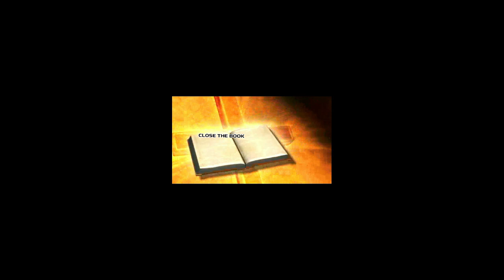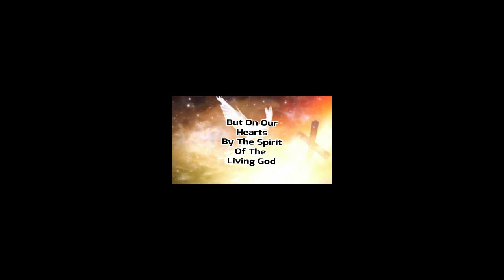FOUNDATION OF CHRIST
You can know ABOUT GOD from the bible, but you can never KNOW HIM through the bible.
      HOLY INSPIRED SCRIPTURES WERE UNDER THE OLD COVENANT! THE HOLY SPIRIT IS THE NEW COVENANT! THE BIBLE IS AN IDOL!
                        To become a son or a daughter of God we must be filled with the Holy Spirit which is the SEED of Christ that regenerates our spirit/soul into the sons and daughters of God
   If in this life only we have hope in Christ, we are of all men most miserable. (Apostle Paul)
      In Christ we are regenerated in our spirit by the Holy Spirit, but our bodies are a body of sin and death.
        The mystery of God is simple to those that are born of the Holy Spirit, But the natural man does not receive the things of the Spirit of God, for they are foolishness to him; nor can he know them, because they are spiritually discerned.
        True Christians worship God in the SPIRIT, not in the dead letter.
        Satan took the old covenant, mixed it with the new covenant making another covenant saying that the bible is the word of God.
        Matthew, Mark, Luke and John are under the OLD Covenant.
      For where a testament is, there must also of necessity be the death of the testator.
     For a testament is of force after men are dead: otherwise, it is of no strength at all while the testator lives.
     When Jesus was not yet crucified in MT, MK, LK and JN, He was going about fulfilling the law.
                All scripture is/(was) given by inspiration was talking about the Old Covenant and it was only profitable for doctrine, reproof, correction and instruction not for salvation.
              The bible was interpolated, words were erroneously added according to the mind of the translator.
               The scriptures are not profitable for salvation, only for knowledge.
                   Paul told Timothy ‘Stir up the gift of God in you Timothy’
And ‘neglect not the gift of God in you Timothy’
          But all that bible worshipers can see is “all scripture was given by inspiration of God”.
      They search the scriptures for in them they THINK they have eternal life but they never come to the Living Christ that they might actually have life.  (John 5:39-40)
            Bible worshipers are covenant breakers.
                       IS THE BIBLE GOD’S WORD? NO!
When Jesus/Yeshua speaks a word, it is Spirit and it is Life.
Jesus can say “peace be still” and the wind will stop blowing.
           When the words Jesus spoke are written down in a book that Satan is using, then the bible becomes the word of Satan.
              So, in reality the bible has become the word of the devil.
The devil had two evil rulers compile and authorize the bible to usurp God’s authority for his own use.
           Constantine the sun-god worshiper had it compiled and his wicked bishops determined which books were allowed in it.
         Then King James the 2nd beast 66 book authorized version is used by the devil to control and keep people out of the control of God through the Holy Spirit.
          An image of God’s word made to speak “the bible says”
          The gospel is not written with ink, but by the Spirit of the Living God.
          There are 45,000 different bible denominations all full of evil and confusion. And 2.6 billion bible worshiping sinners.
        The bible has become the word of Satan because Satan uses it to keep people from coming to the Living Christ, they keep looking for Him in the dead letter instead of in the Spirit where He can actually be found.
           Then when you do read the bible, read it only as history because that is all it is.
THE BIBLE WAS COMPILED INTO AN IDOL BY THE TWO BEAST RULERS OF SATAN TO DECIEVE YOU INTO THINKING YOU ARE SAVED WHEN YOU NEVER REALLY COME TO JESUS CHRIST WITH YOUR HEART.  They just imagine they do from reading the bible.